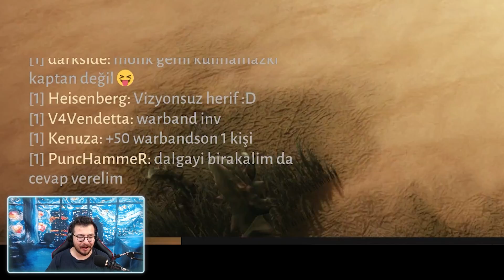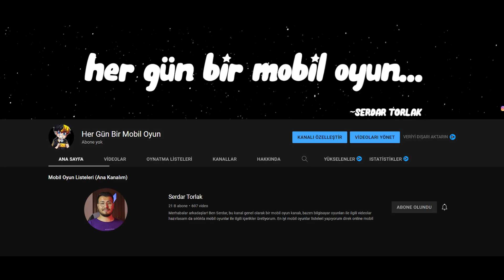Sen Neymişsin Be Diablo Immortal! Diablo Immortal PC Gameplay (ULTRA)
Diablo Immortal en iyi mobil mmorpg oyunlar arasında! Diablo Immortal PC Gameplay yayında!

Selam dostlar, online mobil oyunlar oynayanların da mobil mmorpg oynayanların da çok sevdiği Diablo Immortal PC Gameplay videosu hazırladım. MMORPG Oyunlar 2022 yapımları karşımıza gelmeye devam ederken, mobil mmorpg oyunları arasında hızla yerine alan Diablo Immortal gerçekten çok fazla ilgi gördü. Diablo Immortal gameplay videolarının ve Diablo Immortal PC Türkçe videolarının daha sık gelmesi için beğenmeniz ve yorum bırakmanız yeterli. Yeni mobil oyunlar 2022 ve diğer mobil oyunlar online yapımları için aşağıda ki oynatma listelerine göz atabilirsiniz.

~Monster Tulpar T7 V21.8.1 Özellikleri

1. Intel® Tiger Lake Core™ i7-11800H 8C/16T işlemciler ile birlikte oyunlarda ve uygulamalarda maksimum performans
2. Intel® Wi-Fi 6 (Gig+)
3. RTX teknolojisi ile daha gerçekçi bir deneyim ve DLSS teknolojisi ile maksimum kare hızı, maksimum kalite
4. İnce çerçeve, 165 Hz, QHD, sRGB %100 ekran
5. Magnezyum kasa yapısı ile ısı dağılımı ve korozyon direnci
6. Thunderbolt 4 ile 40Gbps bant genişliği ile yüksek hızda dosya ve görüntü aktarımı
7. USB 3.1 ile 10 kat daha fazla hızlı ve verimli veri aktarımı
8. 64 GB'a kadar genişletilebilir RAM, PCIe 4.0 uyumlu Gen4 SSD desteği, DDR4-3200 MHz yüksek bellek frekans
9. 2.3 KG ağırlık, 20 MM ile estetik ve taşınabilir
10. RGB Dört bölge klavye
11. Yenilenen Monster Kontrol Merkezi
12. Dragon yazılım ile ping ve lag sorunlarını ortadan kaldırma, oyunun bant genişliğini optimize etme, Ethernet bağlantısı ile işlem önceliğini istediğiniz programa ve oyuna atama imkanı

Ayrıntılı teknik bilgiler ve diğer Monster Pusat Aksesuarları için ziyaret edebilirsiniz.

-| VİDEO İÇERİĞİ |-
00:00 ÇOK ÖNEMLİ AÇIKLAMA
01:20 Diablo Immortal PC Türkçe Gameplay
26:40 Son Açıklama Önemli
27:28 Monster Pusat Aksesuarları
28:56 Bitiş